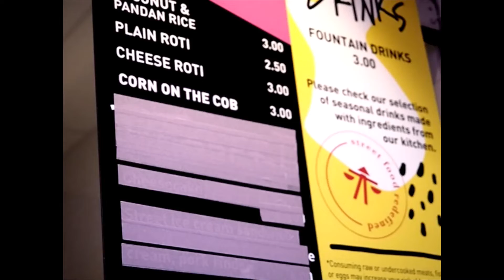Hawker Special Menu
Southeat Asian / Latin Street Food concept

Special Menu

We had the great honor to shoot and sample Hawker's new special food menu and needless to say it looks tastes and smell amazing

located in POST HTX's food court Hawker is flavor experience not to be missed!!!